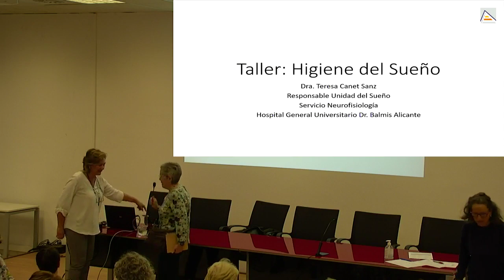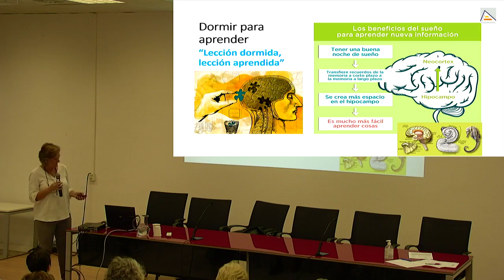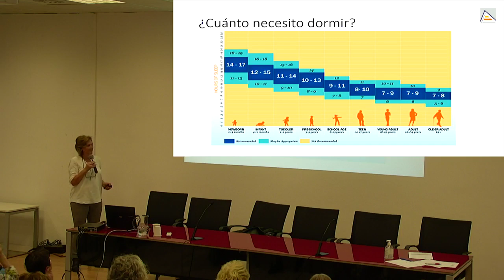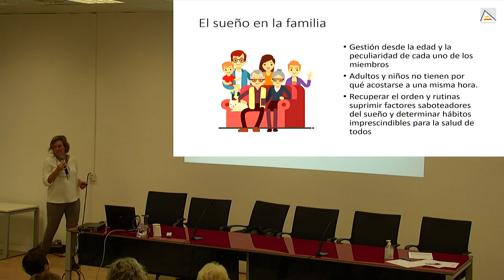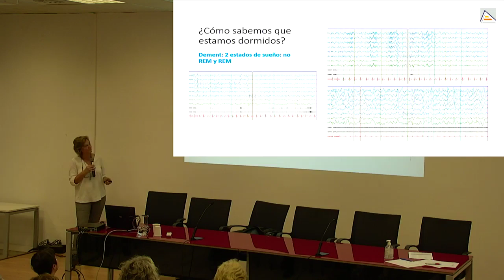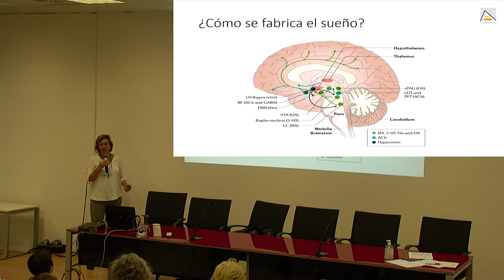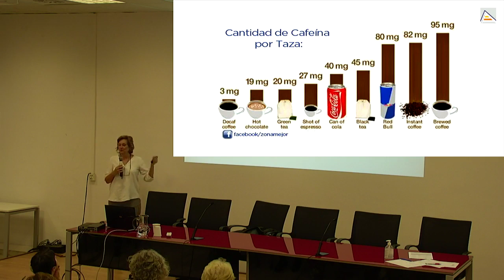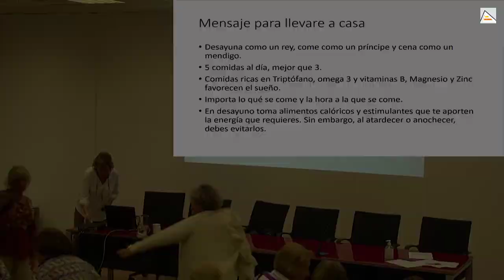Taller de higiene del sueño 13/11/23| Sede universitaria Ciudad de Alicante | UA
13/11/23. Comienza el taller de salud TALLER DE HIGIENE DEL SUEÑO. Docente: Teresa Canet, responsable de la unidad del sueño del servicio de neurofisiología clínica del Hospital General Universitario de Alicante Dr. Balmis. Coordinadora: Adela Alonso Gallegos, Enfermera de Atención Primaria en el Departamento de Salud Alicante-Hospital General. Calendario: 13, 20, 27 de noviembre y 4 de diciembre. Organiza: Aula de la Salud de la Sede Universitaria Ciudad de Alicante.